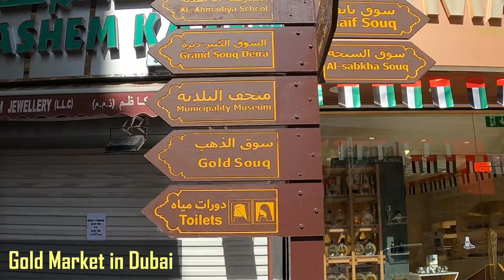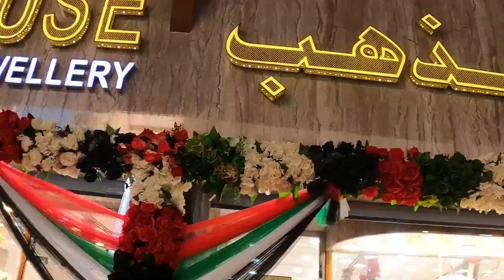Gold Market in Dubai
Dubai Gold Souq.
The array of golden ornaments is amazing.